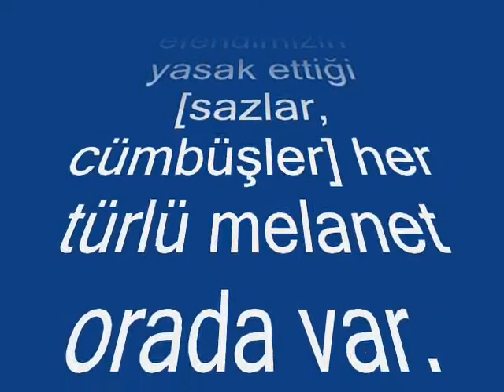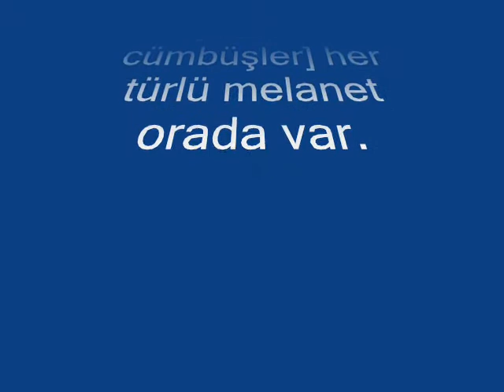Çalgılı ilâhileri nasıl dinleyebiliyorlar.?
Peygamber efendimizin doğumunu kutluyorlar. Peygamber efendimizin yasak ettiği [sazlar, cümbüşler] her türlü melanet orada var.